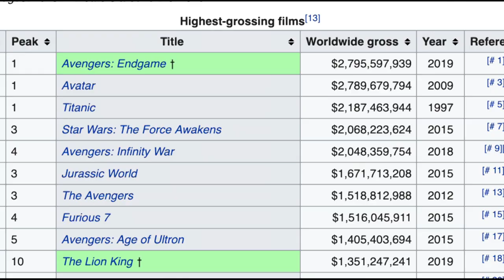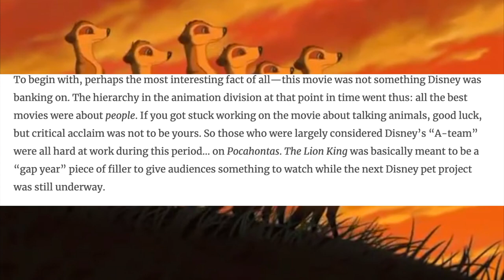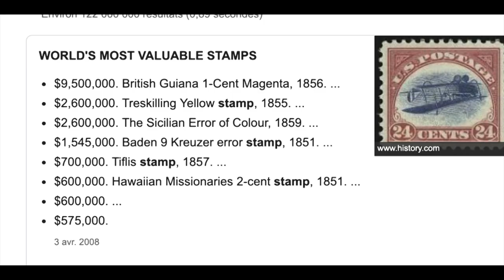AMHA Le roi lion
À mon humble avis est une série de chouettes web-vidéos où Vincent Descôteaux humoriste et fier propriétaires de 1700 VHS donne sa bien humble opinion sur des films et séries.

Cette semaine, le roi Lion 2019 de Jon Favreau. Spoiler alert: Sérieusement juste pourquoi?

Like et partage si t'es game
Donne ton humble avis à toi dans les commentaires.
JE T'AIME! Scuse, je vais trop vite, mais écrit moi si tu souhaites voir un vidéo sur un sujet en particulier.

xx